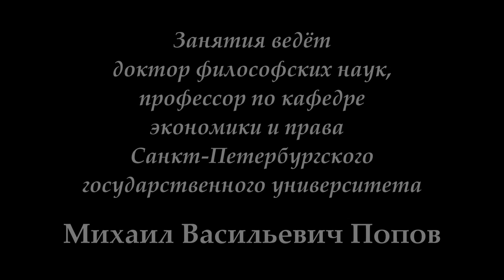К.Маркс и Ф.Энгельс «Немецкая идеология» (2017). 13. «Методология исторического материализма».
3 апреля 2017 г. под руководством профессора М.В.Попова прошло 13-е занятие по курсу "К.Маркс и Ф.Энгельс "Немецкая идеология". Обсуждался вопрос об актуальности методологии исторического материализма.

Веб-сайт

Желающие помочь Фонду Рабочей Академии могут перечислить пожертвования на карту Сбербанка:
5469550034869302